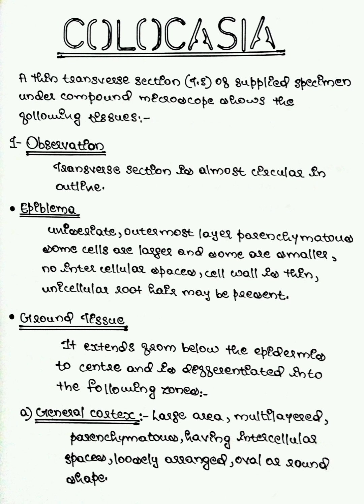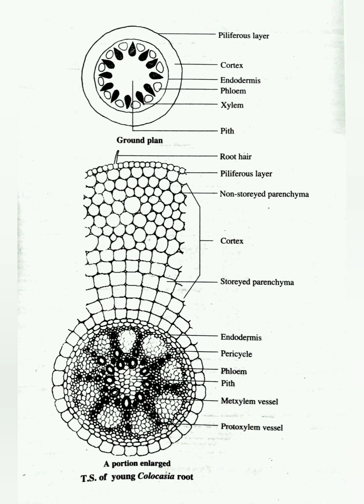S4 Complementary Botany Practicals || Primary Structure Of Monocot Root|Colocasia Root (S1 Portions)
Fourth Semester Complementary Botany Practicals, Primary Structure Of Monocot Root - Colocasia Root, (S1 Portions)